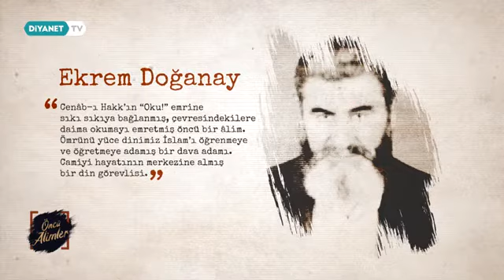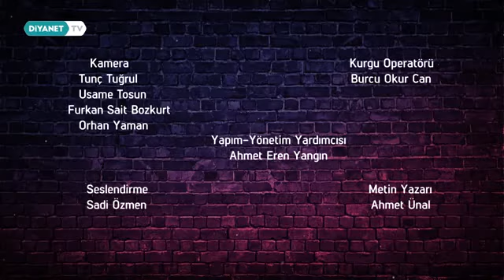Merhum Ekrem Doğanay Hocaefendi’nin hayatı ve ilmi çalışmaları DİB programı.